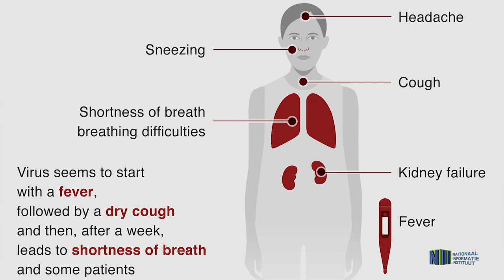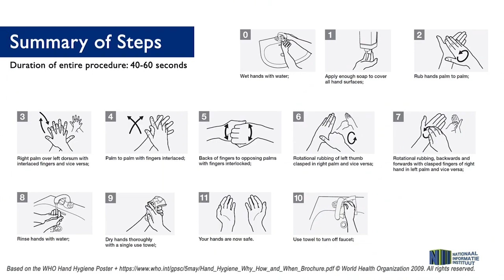WND DIRECTEUR VOLKSGEZONDHEID OVER CORONA VIRUS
De afgelopen dagen circuleren er in de samenlevingen geruchten als zouden personen besmet met het coronavirus zich in Suriname bevinden. Deze beweringen berusten niet op waarheid. Waarnemend directeur van volksgezondheid, Cleopatra Jessurun, geeft opheldering hierover.